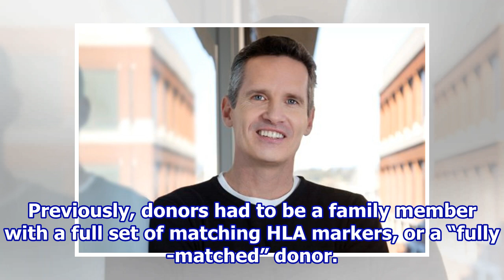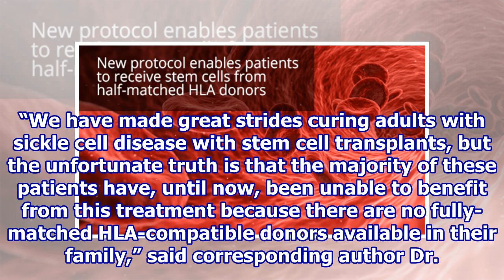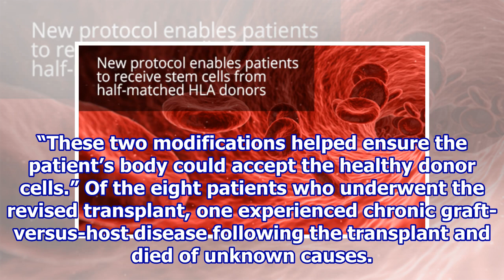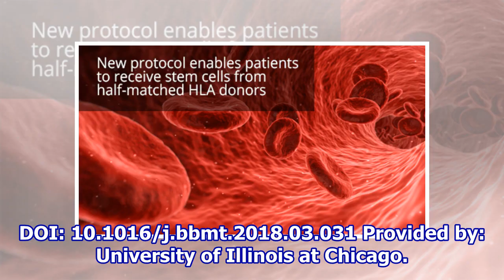‘Incompatible’ donor stem cells cure adult sickle cell patients